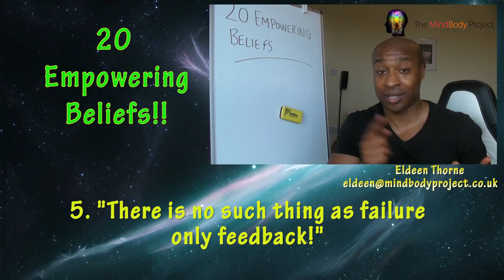20 Empowering Beliefs - 5/20 - "There is no such thing as failure, only feedback"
20 Empowering Beliefs

5/20 - "There is no such thing as failure, only feedback"

The only time you fail is when you stop or don't get started in the first place. Most people have limiting beliefs so that they never take action in the first place. Fear of failure is conditioned at school because we are threatened with bad things happening to us if we don't get certain grades. Successful companies actually encourage testing and give time to people and reward them for getting really good results.